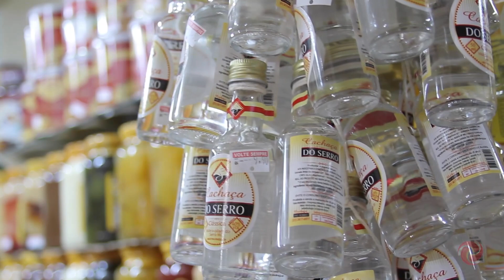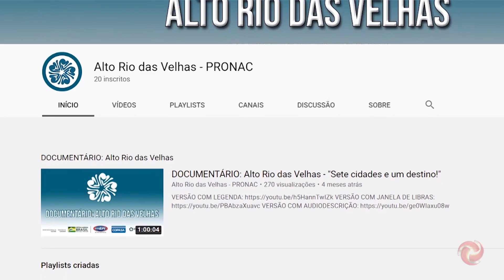O viação conversa com uma Azeitóloga